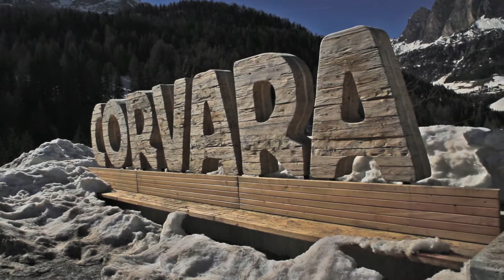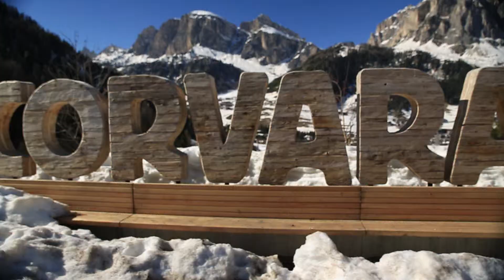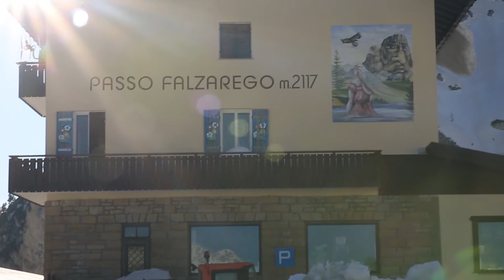Best in the Alps HD - Corvara cortina in 5 minutes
Corvara - Cortina .in 5 minuti il panorama Aplino tra i piu' suggestivi al mondo.